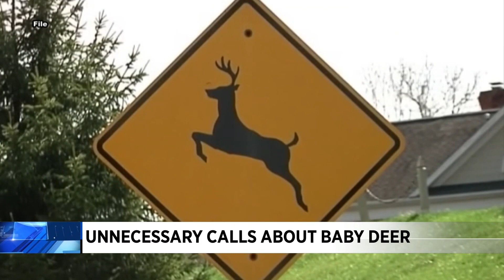Worried about a fawn? Here are some things to check before you come to its rescue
You may have noticed a lot of fawns, or baby deer, starting to pop up around the area. While your first instinct might be wanting to swoop in and come to their rescue, experts are actually urging that you leave them alone.